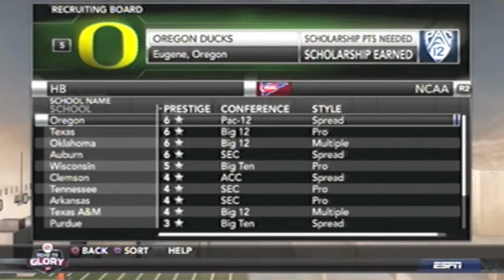Ncaa Football 12 - Road To Glory - Luke Cafferty - Live signing day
LaxRoxTopher's first live commentary i had to shorten it a bit because original take was 22 minutes and it can only be 15 on youtube. but here is luke cafferty our featured road to glory players live school selection schools picked by you the fans chose by a computer for fairness